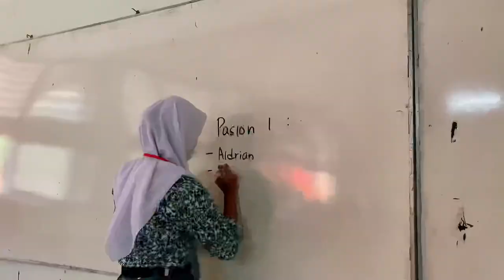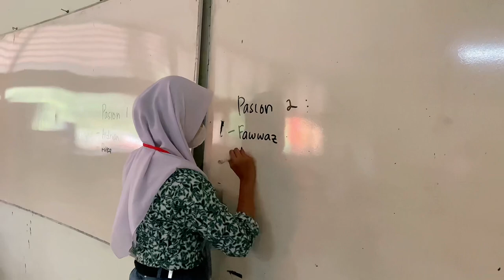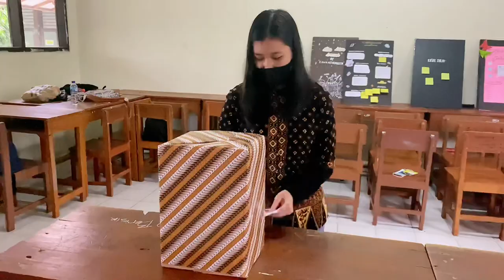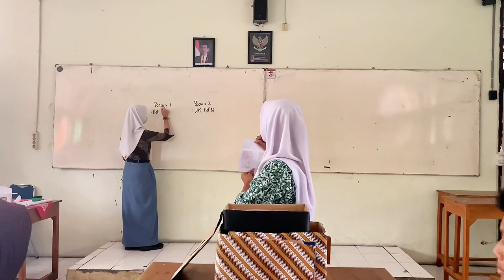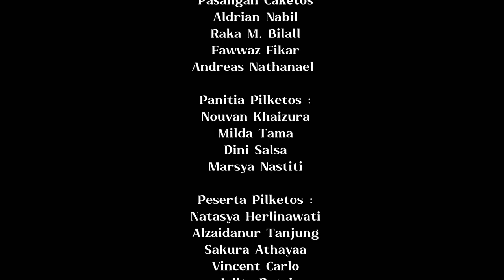Short Movie XI.B5